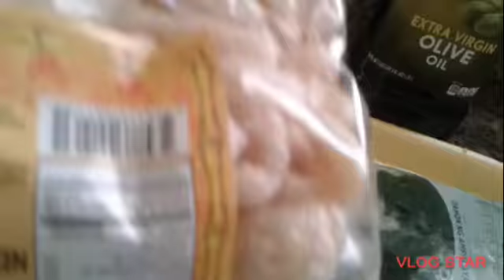NUTRIOUS MONGO BEANS SOUP.